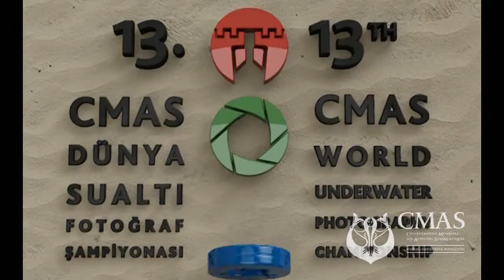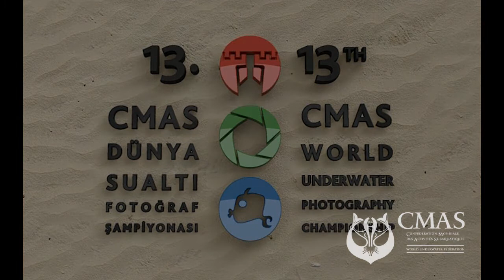13th CMAS World Championships Underwater Photography / Bodrum, Turkey 2011 [Trailer]